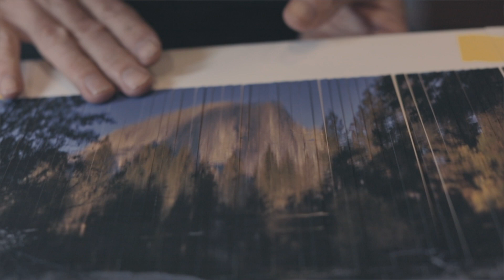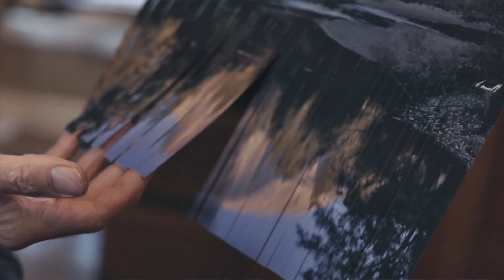Emerald Estock - Weaving art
Emerald Estock is a photographer/artist/AT Thru Hiker who found new inspirations for his photography thru basket weaving